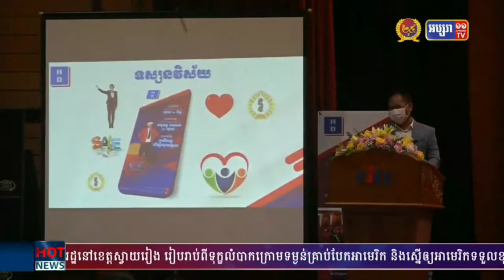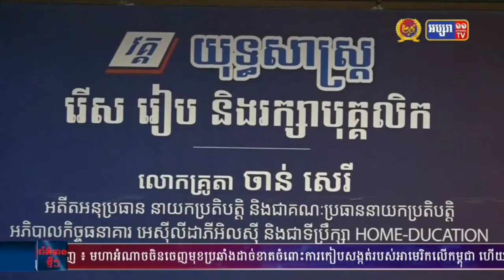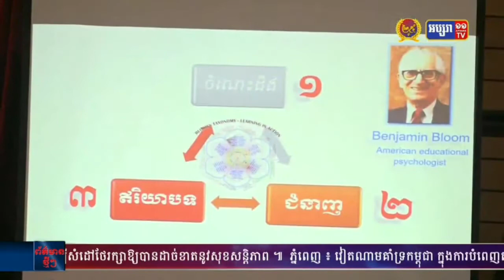⚫️LIVE ទូរទស្សន៍ប៉ុស្តិ៍ អប្សរា១១ 📺 Apsara TV News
វីដេអូចាក់ផ្សាយពីកម្មវិធីសិក្សាផ្ទាល់ជាមួយលោកគ្រូតា ចាន់ សេរី នាថ្ងៃទី១១ ធ្នូ ២០២១ នៅមជ្ឈមណ្ឌល​សហប្រតិបត្តិការ​កម្ពុជា-ជប៉ុន ​(CJCC)
.🔜 ចុះឈ្មោះចូលរៀនវគ្គសិក្សាអាជីវកម្មថ្មីៗ ពិគ្រោះពីកម្មវិធីសិក្សាល្អៗសម្រាប់ម្ចាស់អាជីវកម្មអាចទំនាក់ទំនាក់លេខ:📞 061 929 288| 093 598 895 | 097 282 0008 | 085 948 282សូមអរគុណ!